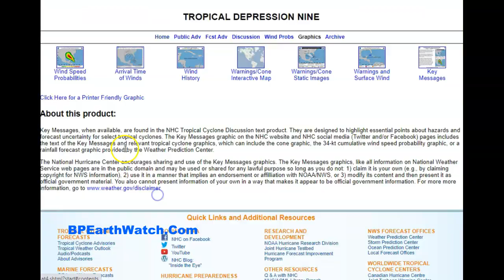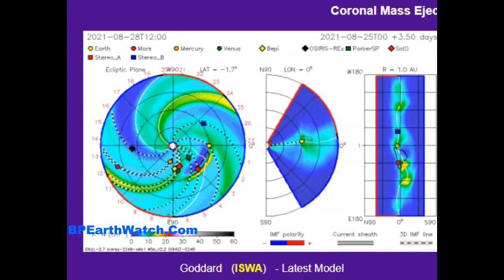Hurricane Ida Headed for New Orleans/110 mph/Solar Explosion